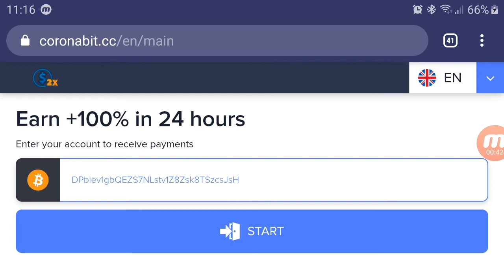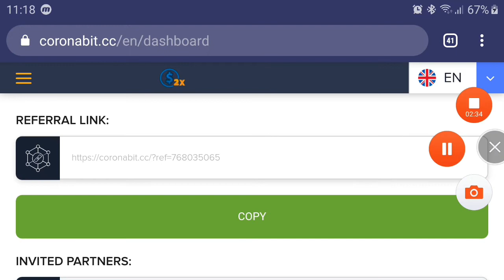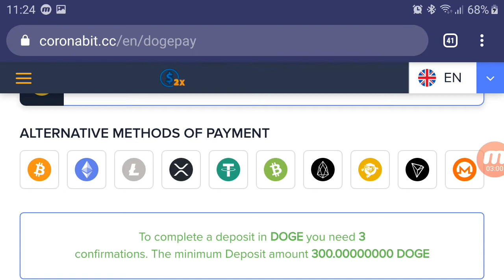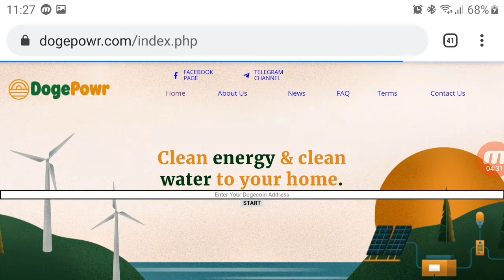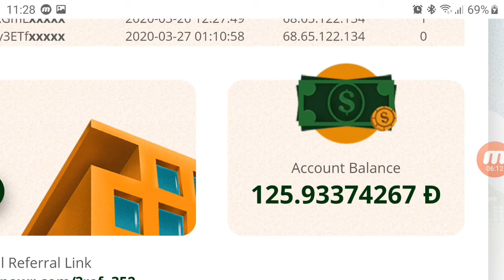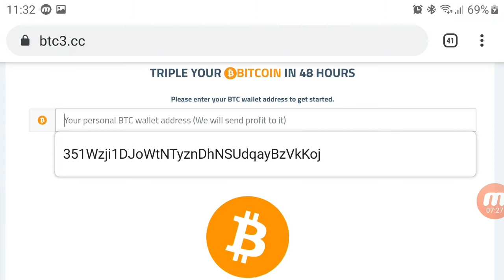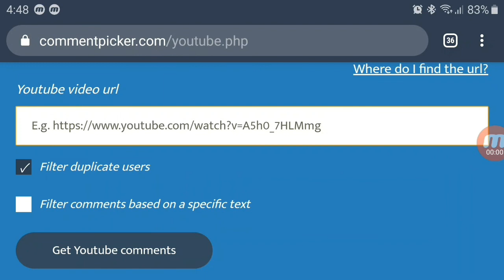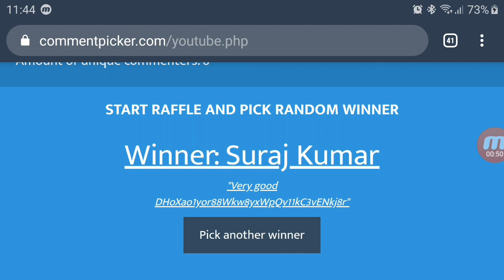3 Top Dogecoin Mining Site ll live withdrawal + Payment Proof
watup groups Link.

Dosto Vadio Achi Lagy to plaese like karin

Golden doge and golden LTC is trusted site
Hello dosto